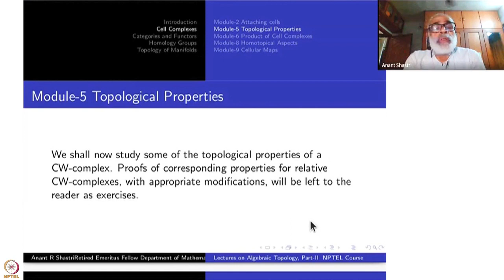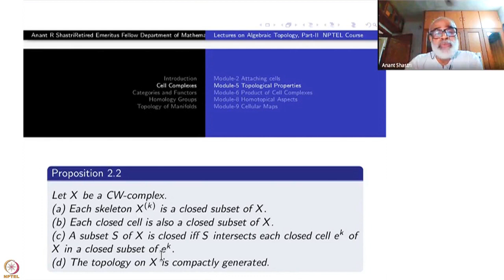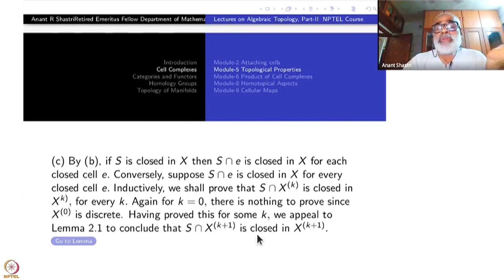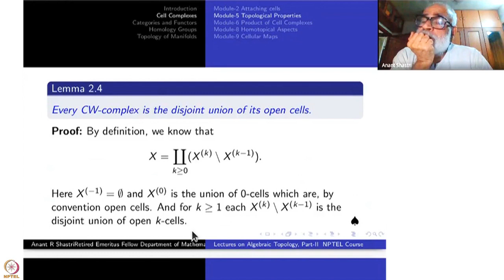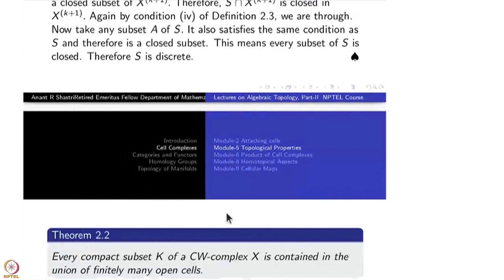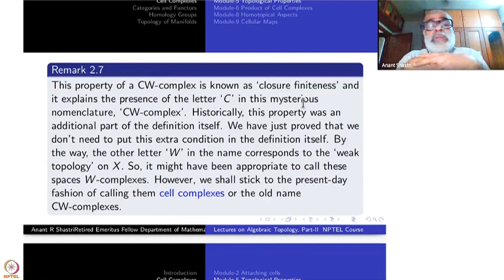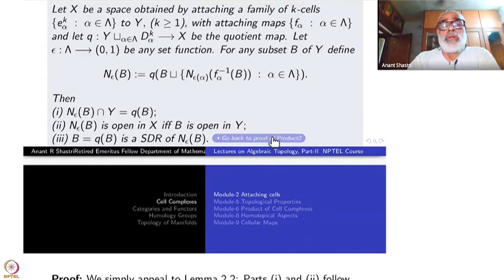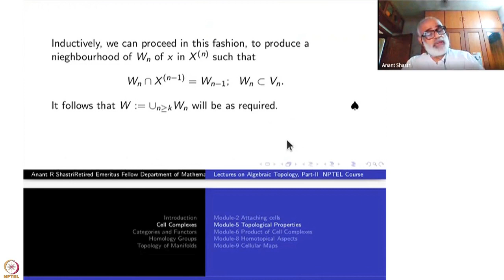Weeek 1-Lecture 5 : Topological Properties